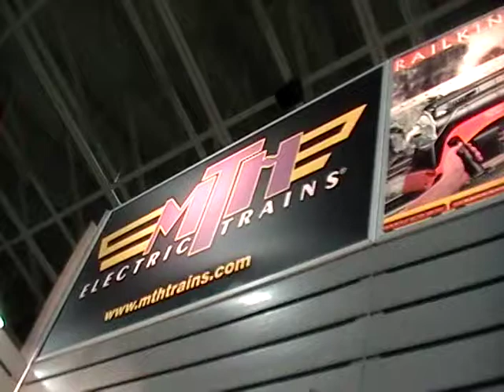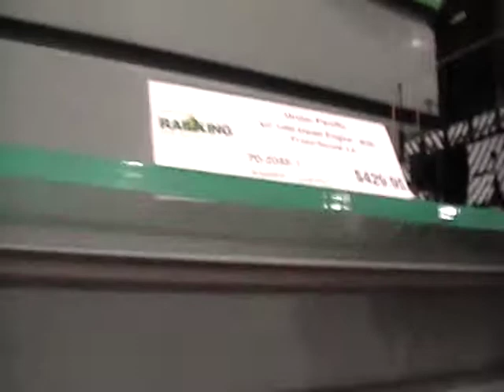MTH electric train's booth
Taken at Train Fest 2010.